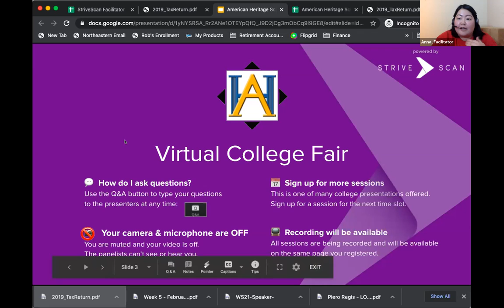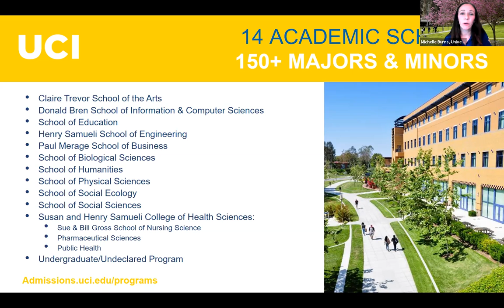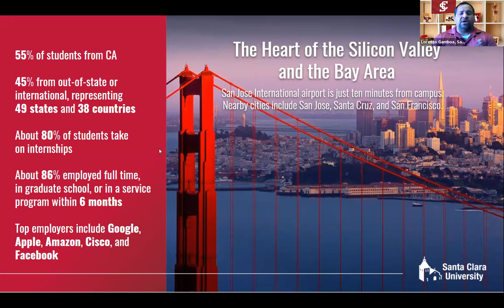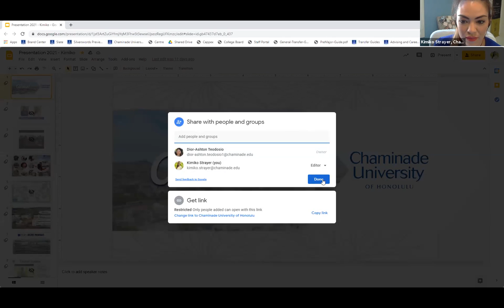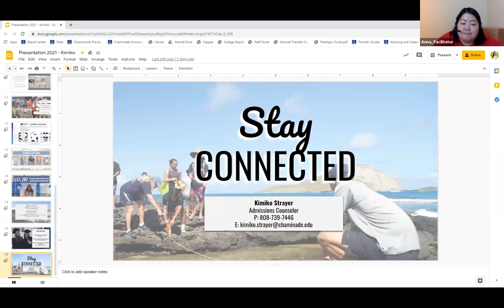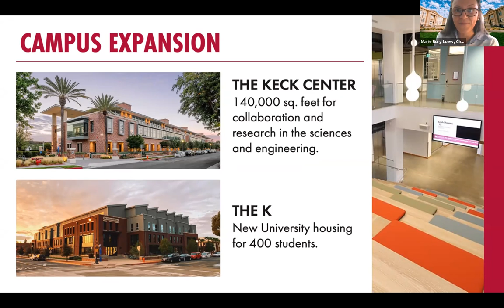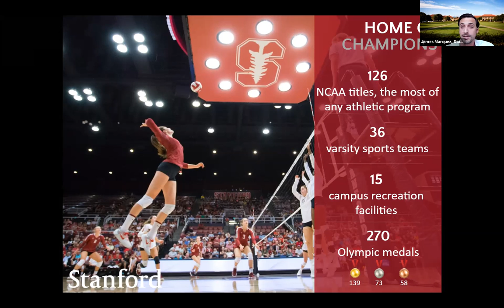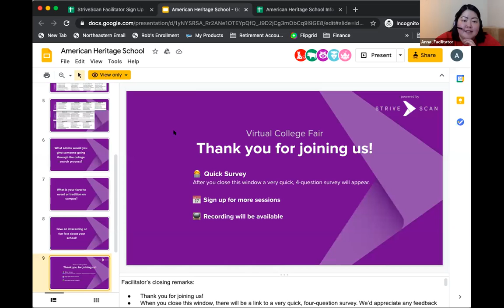Session C3 - American Heritage High School Virtual College Fair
In this session, you will hear from the following institutions:

St. John's College, NM
University California Irvine
Santa Clara University
Chaminade Univ. of Honolulu
Chapman University
Stanford University